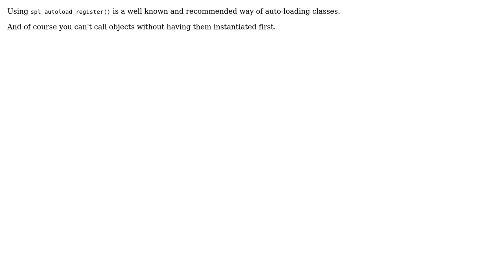Code Review: Autoloading Class files and instantiating a class - Admin backend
With thanks & praise to God, and with thanks to the many people who have made this project possible! | Content (except music & images) licensed under CC BY-SA | Music | Images & others | With thanks to user Kid Diamond user CodeX user 200_success and the Stack Exchange Network Trademarks are property of their respective owners. You are responsible for your own actions.